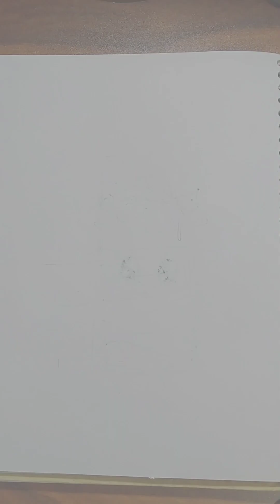A Cute Ice 🍨 Cream Plate For You 💗| How To Draw A Cute Ice 🍨 Cream Plate 🍽️